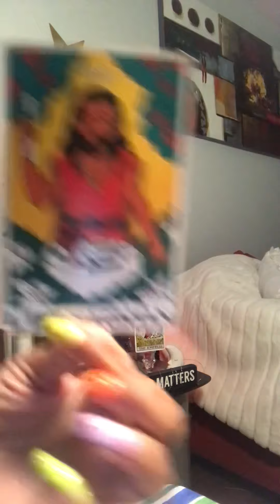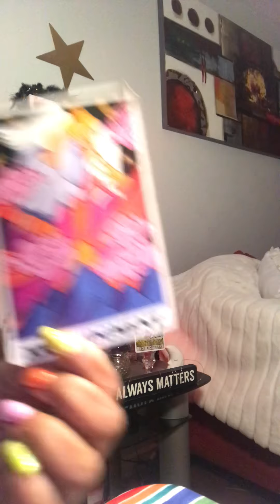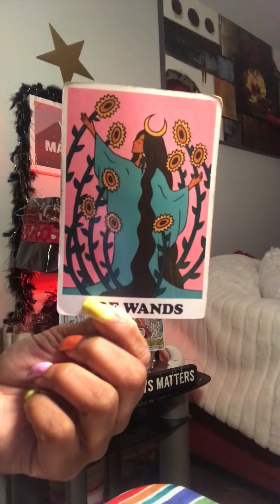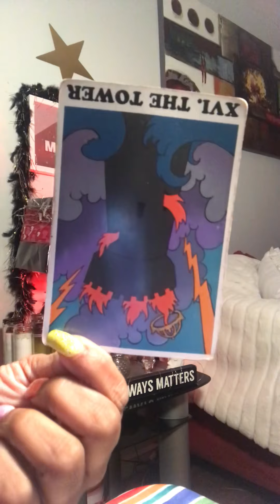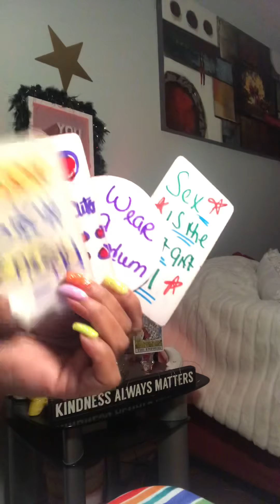ThEy both carrYing HIV In the Hood🤢